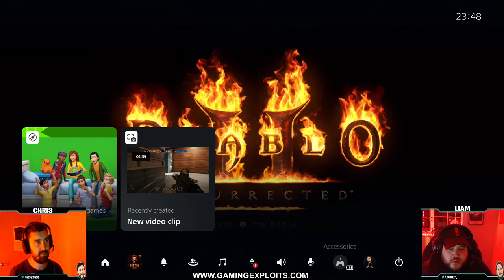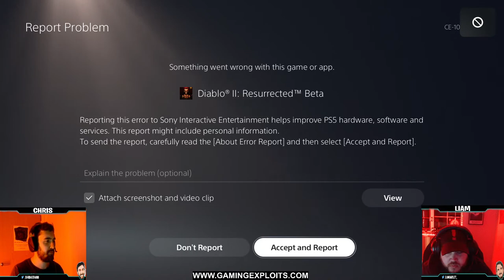Let's Play Diablo 2: Resurrected Beta - IT'S HERE!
Join Liam and Chris as they try to work together in Diablo 2: Resurrected.

// JOIN US //
Come Join The Conversation In Our Discord Server

// PEOPLE WE WORK WITH //
Amazon (Jeff Bezos’ Humble Store)

// SOME ARTICLES YOU’LL LOVE //
Top 10 Chilled indie games to play: